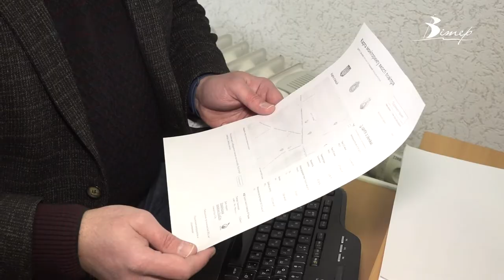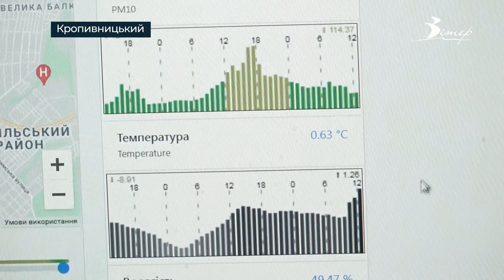Якість повітря за допомогою штучного інтелекту вимірюють у Кропивницькому | телеканал Вітер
Пил, температура, вологість, атмосферний тиск. Саме за такими критеріями оцінює якість повітря прилад зі штучним інтелектом, який встановили місяць тому на фасаді ЦНТУ. Доступ до даних приладу має кожен. Уся інформація на сайті - загальнодоступна. Вартість станції - 5 тисяч гривень.